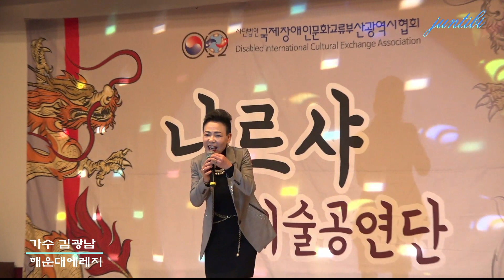가수김광남/ 해운대에레지/나르샤/송연회및음반발표회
부산동구청 대강당 나르샤 에술공연단 공연